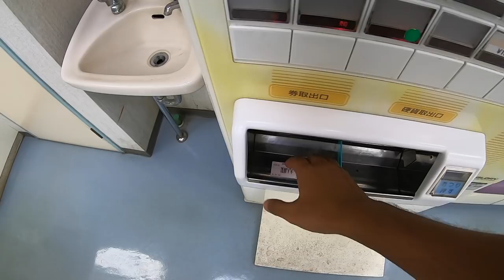Japanese Barber Shop | Is it really expensive? | Indian in Japan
How Japanese Barber shop works. is it really that expensive...
Watch till end and you will find the answers.